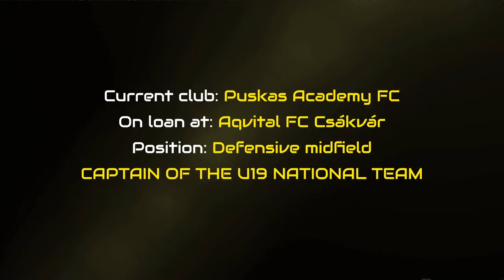Posztobányi Patrik - 2020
Posztobányi Patrik - Goals, defensive skills in 2020